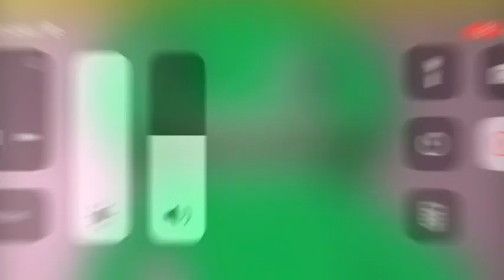Garten of banban: the tv show intro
Garten of banban was made from @GameToonsOfficial and @CraftTasticAnimations

Garten of banban , among us and Friday night funkin all of them are together just like adventure time and regaler show